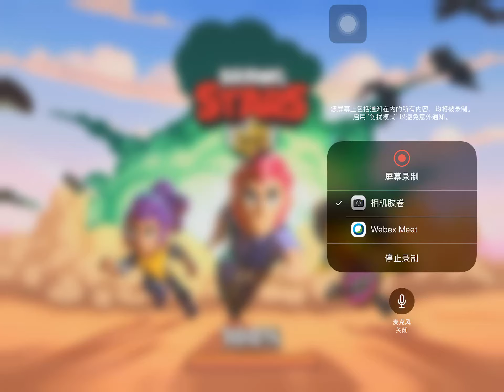Fastest Brawl ball game ever!